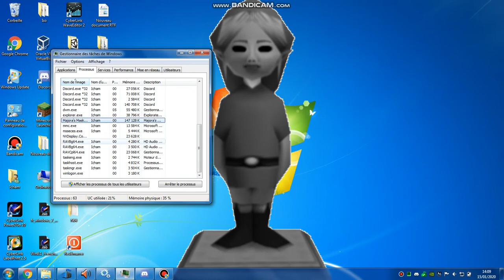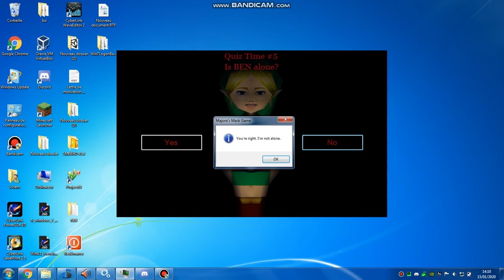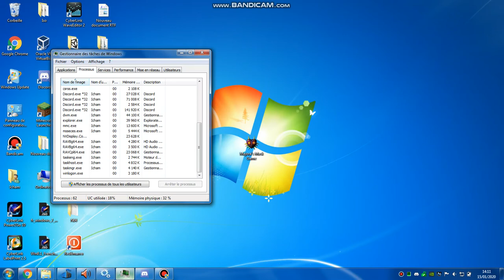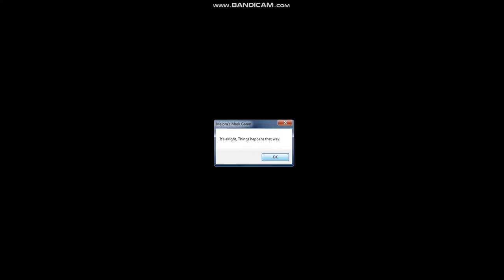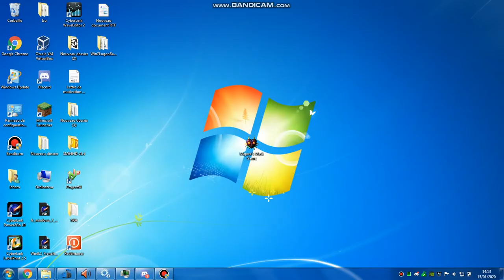Majora.exe (Legend of Zelda: Majora's Mask)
Aujourd'hui on se retrouve pour une nouvelle sur majora.exe.
C'est une sorte de questionnaire mais si on a faux c'est raté.
le personnage principal est Ben la fameuse statut.

Sur ce à la prochaine pour de nouvelle vidéo.